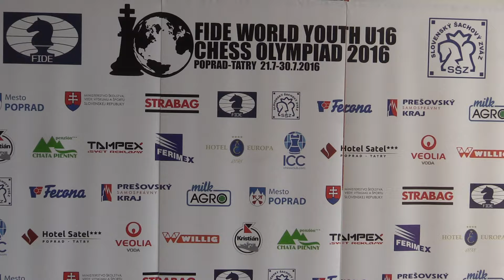9.19. Japan - Finland 2 : 2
[Event "World Youth U16 Chess Olympiad 2016"]
[Site "Poprad"]
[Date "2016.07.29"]